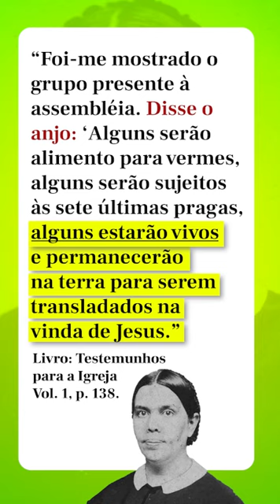O DecretoDominical e a Falsa Profecia de EllenWhite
Bem-vindo(a) ao Para Que Possamos